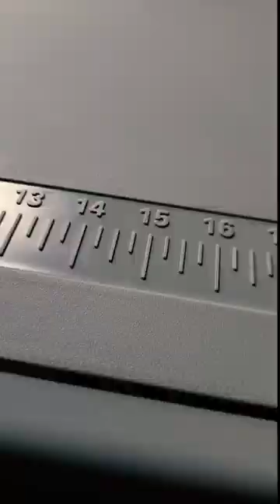Caribou Cooler is ready for the Outdoors!